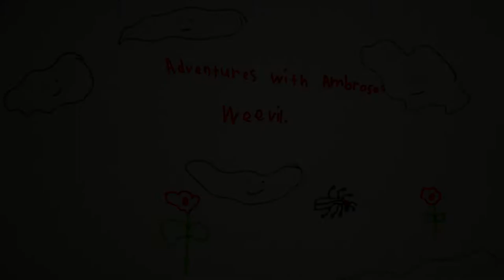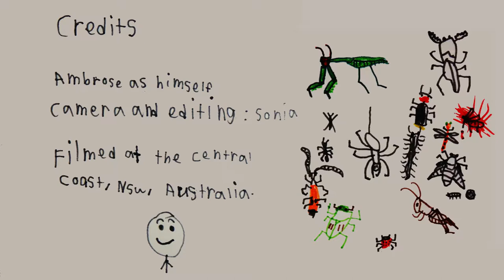AwA Weevil (Curculionidae)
Take an Adventure with Ambrose as he provides a description of a weevil, that looks a little like Gonzo from The Muppets!